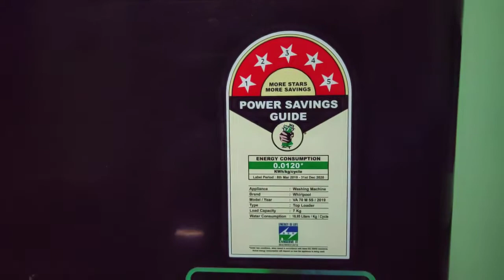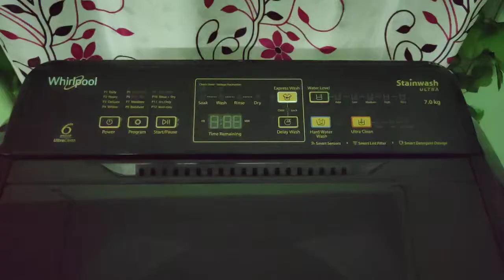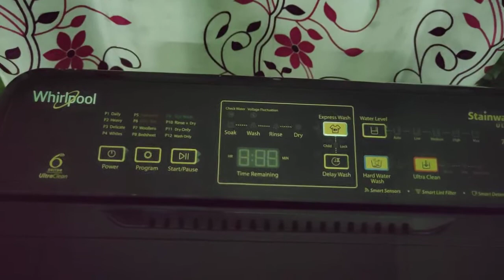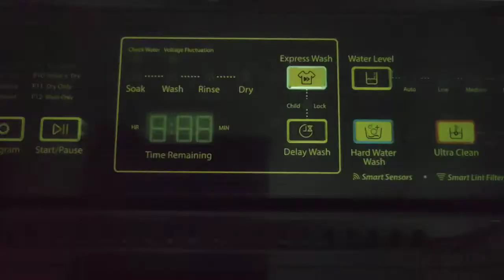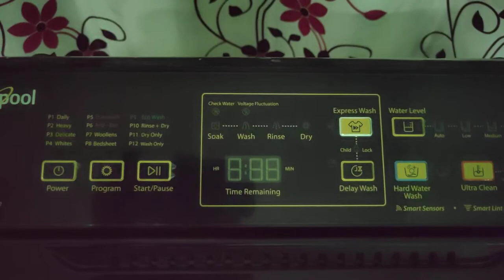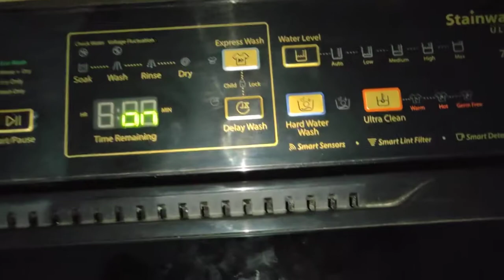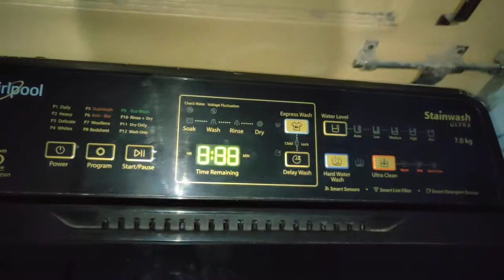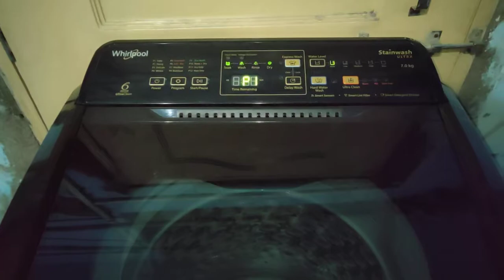Whirlpool Stainwash Ultra 7kg 2022 Top Load Fully Automatic Washing Machine With Heater Review&Demo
आज हम देखेंगे whirlpool की टॉप लोड fully automatic 5 star वाशिंग मशीन with inbuilt heater। ये मशीन इस price range में सबसे बेहतरीन है। अगर आप इस मशीन को खरीदना चाहते है तो नीचे दिए लिंक पर जाकर खरीद सकते है।

✅whirlpool top load fully automatic stainwash ultra washing machine with inbuilt heater👇👇👇

✅Beautiful Yellowish Bulb Flower Unique Decoration Light ।अपने घर को सजाएं सबसे अलग & सुन्दर तरीके से👇👇👇

✅Stainless Steel Dinner Set ।Brand Classic Essential । 61 Unit ।स्टेनलेस स्टील डिनर सेट।👇👇👇

✅Wireless Fast Data Transfer Trick Between लैपटॉप और फ़ोन। बिना डाटा केबल फोन में डाटा ट्रान्सफर करे👇👇👇

✅Cast Mobile Screen to Laptop Screen Mirroring अपने फ़ोन की स्क्रीन लैपटॉप पर देखे और इस्तेमाल करे👇👇👇

✅Best Mixer Grinder Bajaj Maverick Unboxing & Review 750W 3 Jars,Food Processor Bowl& Coconut Scraper👇👇👇

✅Best top load fully automatic whirlpool stainwash ultra 7kg washing machine with heater👇👇